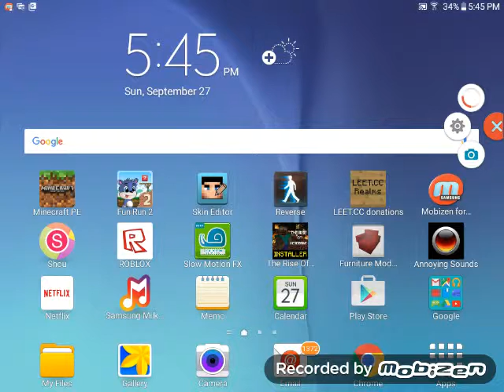New mcpe biome or something else?